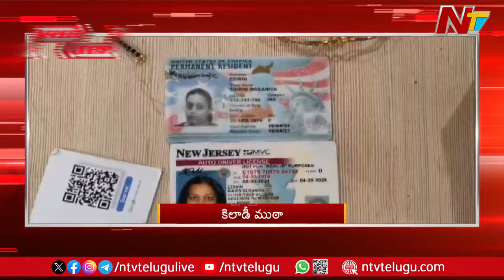Speed News | 8 PM News Headlines | Headlines Today | Ntv